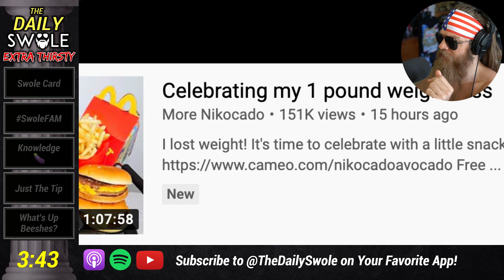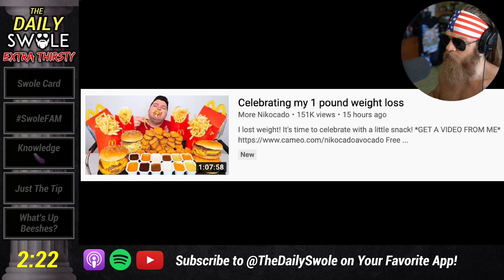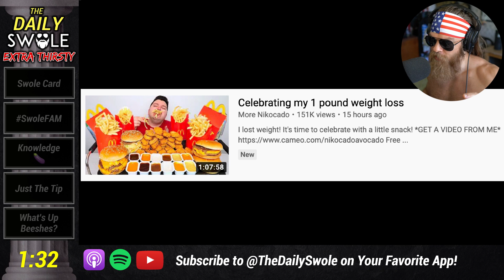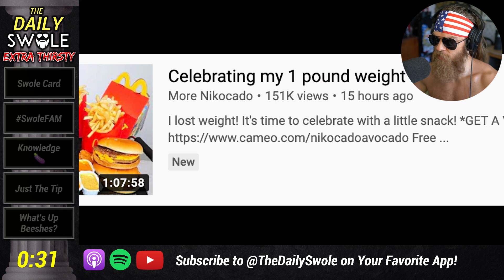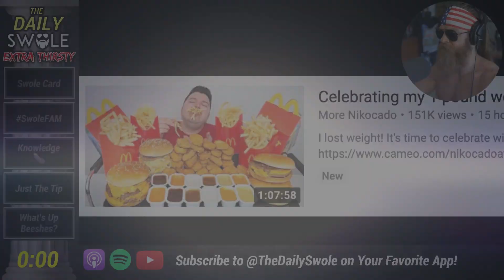Nikocado Avocado TROLLS AGAIN!! (LOSING WEIGHT???)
More BS From Nikocado Avocado...